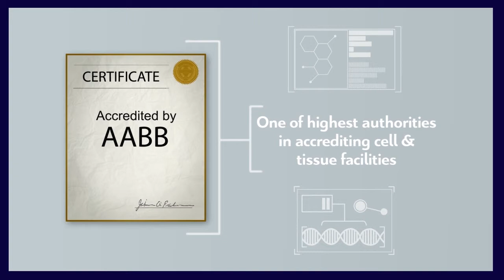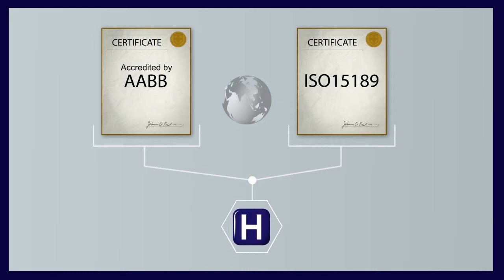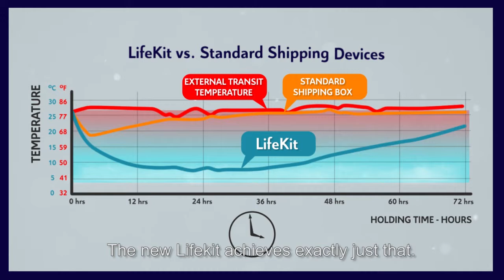Lifeline – Bancă acreditată AABB | Standarde Internaționale de Calitate și Siguranță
Asociația Americană a Băncilor de Sânge este liderul global în dezvoltarea standardelor de dezvoltare, acreditare și implementare a sistemelor de calitate în medicina transfuzională și terapii celulare. Află mai multe